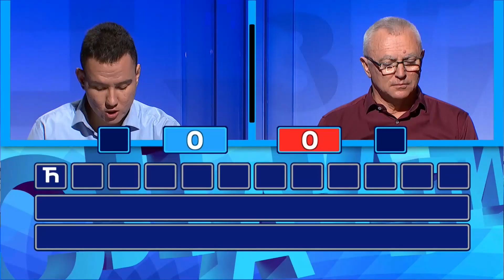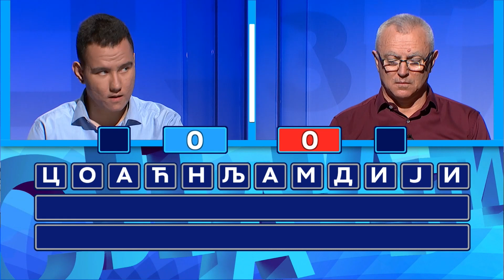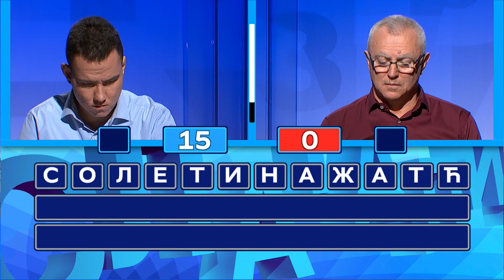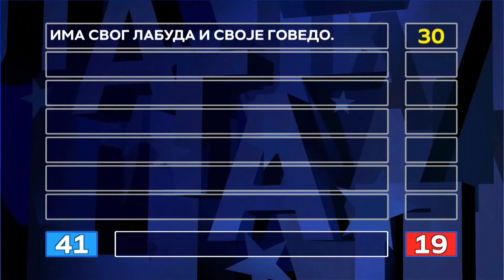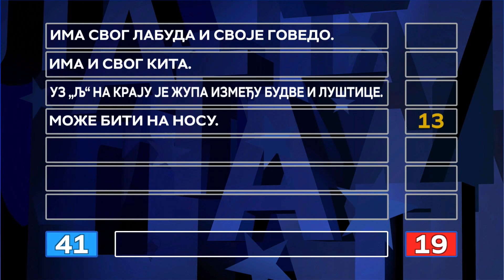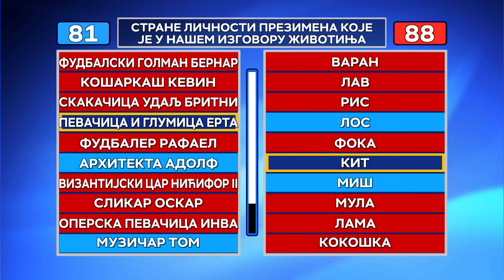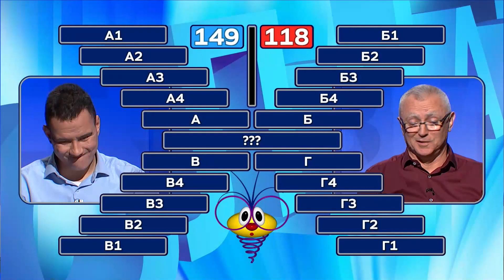Slagalica 18.12.2022. | 157. ciklus